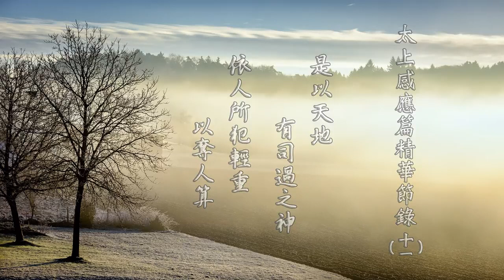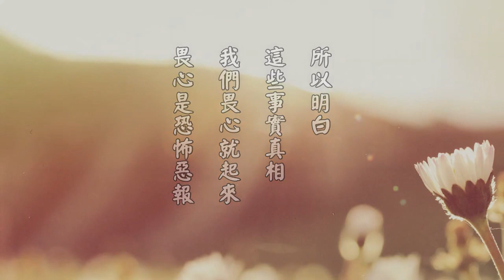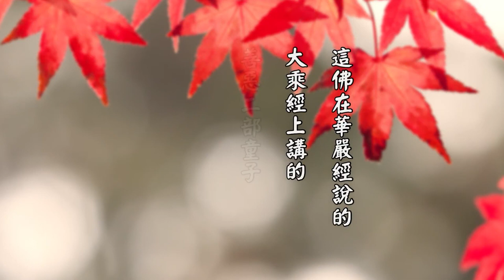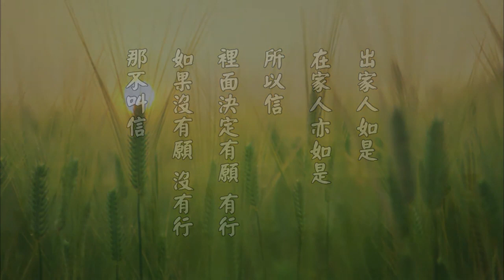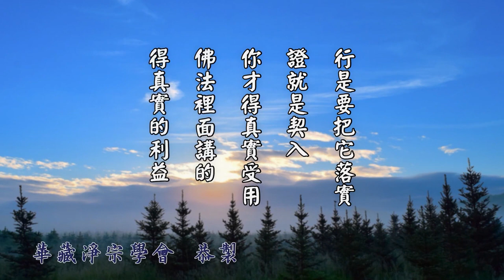太上感應篇精華節錄 011 是以天地有司過之神。依人所犯輕重。以奪人算。｜淨空老和尚主講